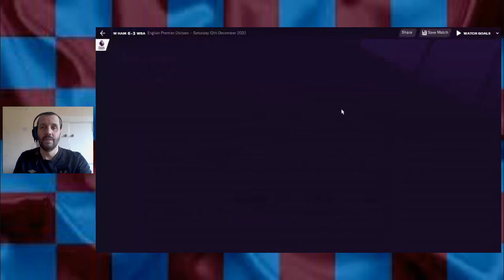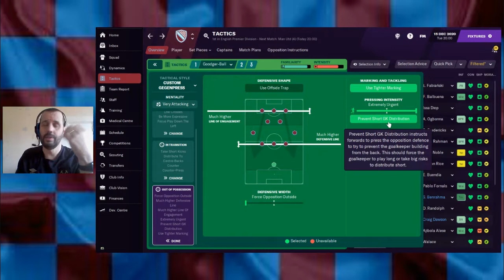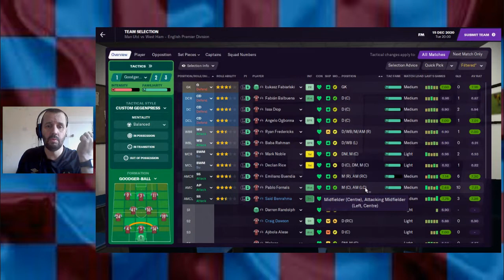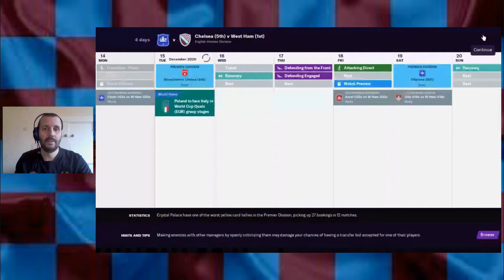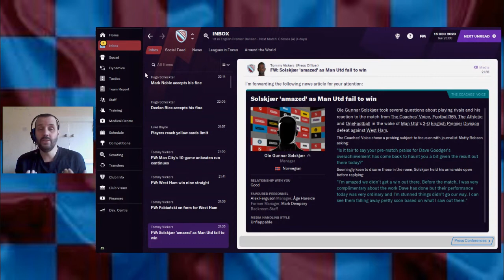I'm Forever Blowing Bubbles: A Football Manager Story Ep7 Next up for West Ham is Man United!!!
The month of DOOM continues with extended highlights of the StrikerLESS West Ham taking on West Brom and then the LIVE match vs Man Utd!!